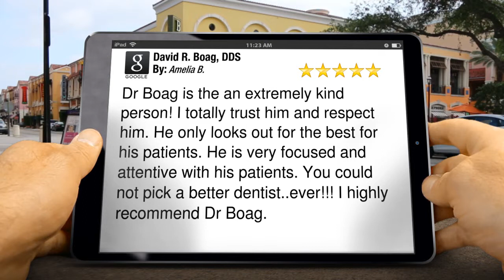David R. Boag, DDS Peachtree City Incredible 5 Star Review by Amelia B.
David R. Boag, DDS Peachtree City reviews
        5 Star Review

        Dr Boag is the an extremely kind person! I totally trust him and respect him. He only looks out for the best for his patients. He is very focused and attentive with his patients. You could not pick a better dentist..ever!!! I highly recommend Dr Boag.

        David R. Boag, DDS
        403 Hwy 74 N Ste A
        Peachtree City GA
        30269